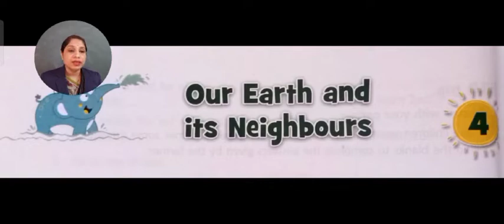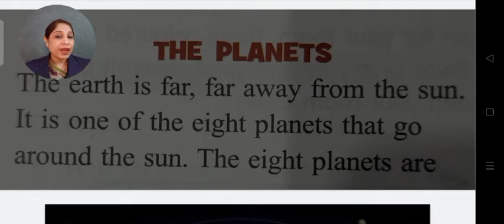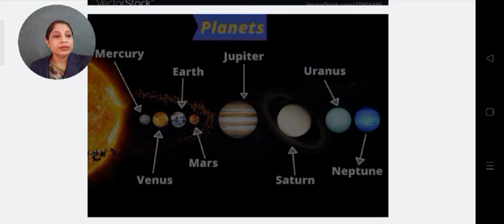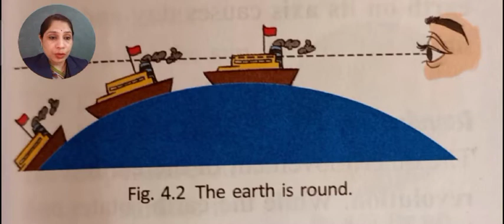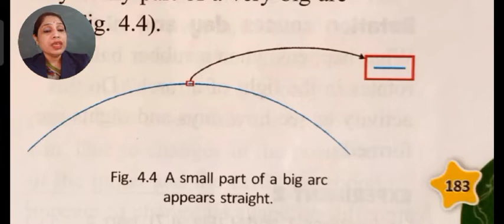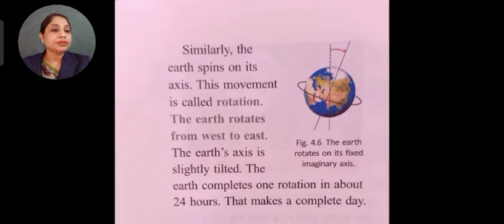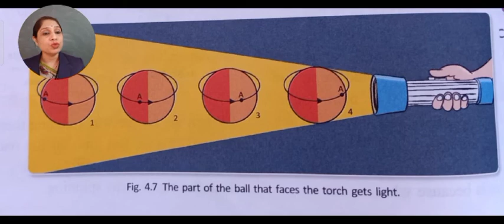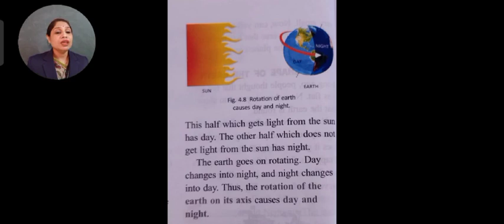SJS- NGH CLASS 3 SCIENCE- 07